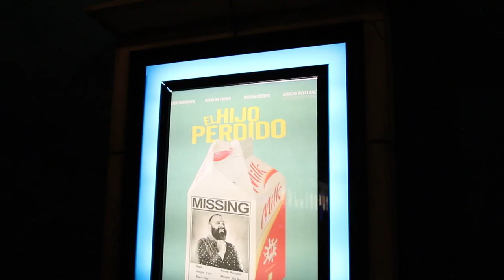Premiere "El Hijo Perdido"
Estuvimos presente en la premiere de la nueva película de Eduardo "Transfor" Ortiz titulada "El Hijo Perdido". Esta es protagonizada por Erik Rodriguez "Chicho" y trae de vuelta a la pantalla grande el cantante querido por muchos Chucho Avellanet.

La Película estrena el jueves 24 de enero en los cines de Puerto Rico.

Cuenta con un elenco de primera, entre ellos: Noelia Crespo, Pedro Juan Texidor, Osvaldo Figer, Aniel Rosario, Yaiza Figueroa, Mariana Quiles, Angel Figueroa, Quique Puig, entre otros.